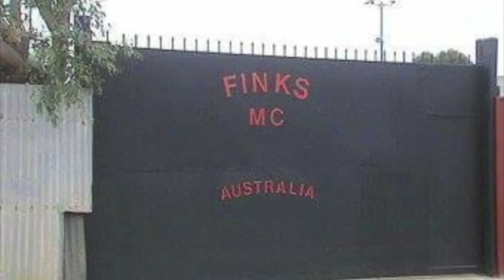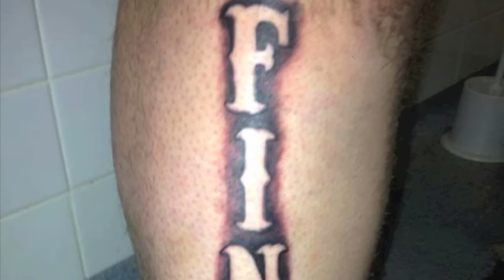FINKS MC Australia 1%